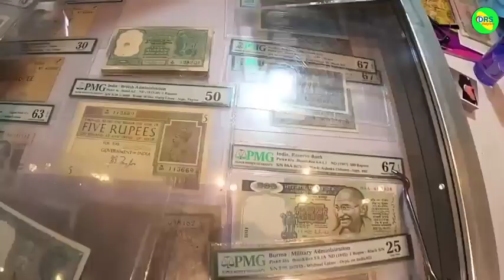2023, Ek Sikke ki 10 ,00,000,price exhibition 8134966900👈Mumbai Maharashtra coin wire number contact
@OLDCOINBANGLA old coin wire Abhishek Mandal Mumbai coin wire Maharashtra New Year 2023 ka sabse bada exhibition Mumbai Maharashtra Kandivali Mein Hai Bajar Se contact Karen purane note purane Sikke Bechne ke liye Sampark Karen Bajar Se hundred percent aapke Sikke fail ho Jaenge okay ji koi si bhi currency hai aapke pass WhatsApp Karen WhatsApp per bhejen aapka onley 1499 ki registration fees aati hai aur koi fees Nahin Lagti Hai contact Karen